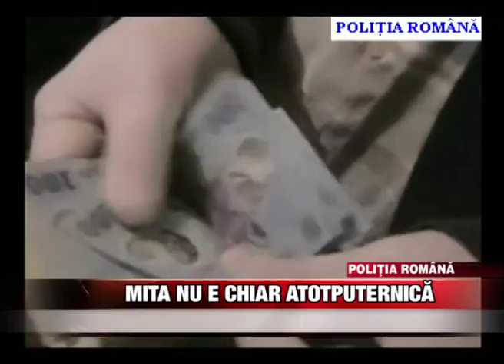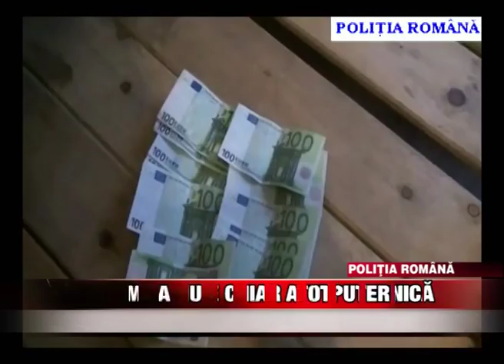Mita nu e chiar atotputernică